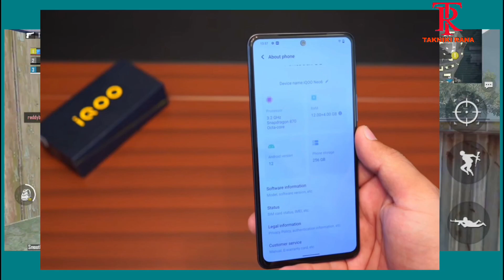iqoo neo 7 launch date in india | iqoo neo 7 price in india | iqoo neo 7 5g specification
iqoo neo 7 5g launch date in india | iqoo neo 7 price in india | iqoo neo 7 specification👈

👉Ish video me iQOO Neo 7 ke bare me baat karege batyege ki apko ish phone me kya specification mil sakta hai aur kya price ho sakti hai aur india me Launch kab ho sakta hai

iQOO Neo 7 pubg 90 FPS
iQOO Neo 7 Antutu benchmark Score
iQOO Neo 7 5g smartphone
iqoo neo 7 malayalam review
iqoo neo 7 price in india
iqoo neo 7 tamil review
iqoo neo 7 camera test
iqoo neo 7 vs iqoo neo 6
iqoo neo 7 5g
iqoo neo 7 5g unboxing
iqoo neo 7 5g bgmi test
iqoo neo 7 5g review
iqoo neo 7 5g bands
iqoo neo 7 5g launch date in india
iqoo neo 7 5g gsmarena
iqoo neo 7 5g price in bangladesh
iqoo neo 6 vs oppo reno 7 5g
technical guruji
techno ruhez
trakin tech
technology gyan